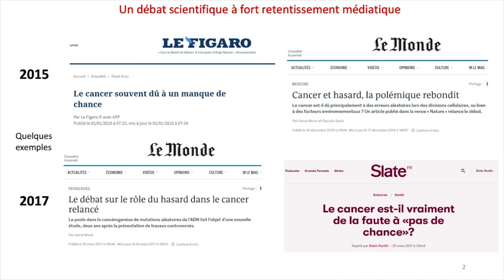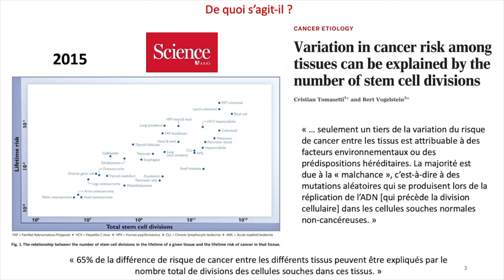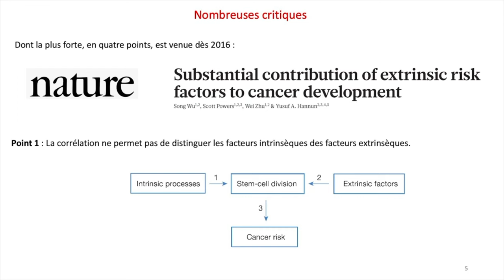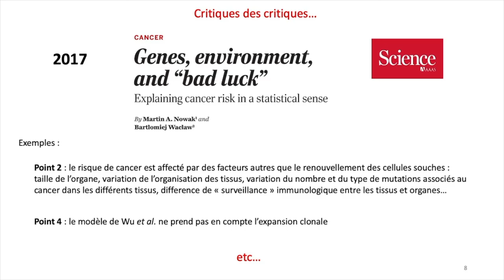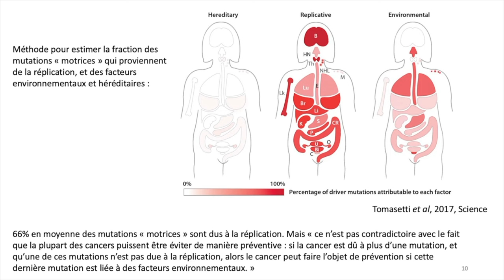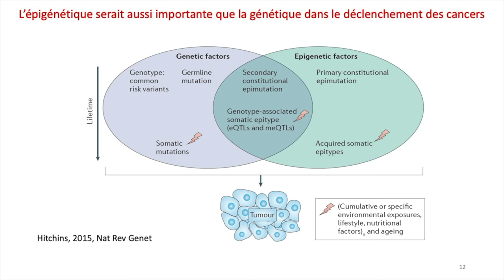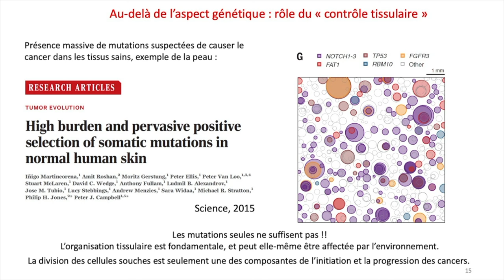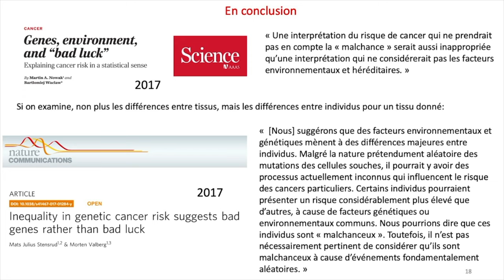QUEL EST LE RÔLE DU HASARD DANS L'APPARITION DES CANCERS ?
Jean-Pascal Capp est maître de conférences à l’Institut National des Sciences Appliquées (INSA) de Toulouse, une école d’ingénieurs membre de l’Université Fédérale Toulouse Midi-Pyrénées, où il enseigne la biologie moléculaire. Il s’intéresse aux phénomènes moléculaire, cellulaire et tissulaire à l’origine des cancers depuis son thèse de doctorat portant sur les anomalies génétiques des cellules cancéreuses. Il est l’auteur de deux ouvrages sur le cancer (Belin, 2012) et les cellules souches (Matériologiques, 2015), ainsi que de nombreuses publications scientifiques autour du cancer. Il développe une conception originale basée sur la perturbation initiale de l’équilibre tissulaire, en rupture avec une vision très génétique du cancer. Il ne nie pas un rôle important des mutations et autres modifications génétiques, mais ne les considère pas nécessaires ni suffisantes au déclenchement du processus qui serait avant tout un évènement tissulaire. Il est également chercheur au centre de recherche « Toulouse Biotechnology Institute », un laboratoire sous la tutelle de l’INSA, de l’INRAE et du CNRS.

Conférence : Quel est le rôle du hasard dans l’apparition des cancers ?
Vendredi 2 juillet 2021, 11h30 - 12h15 — Amphi Jean-Fourastié

Quelle est la part de responsabilité dans l’apparition des cancers des évènements cellulaires intrinsèques et aléatoires, et donc inévitables, et des facteurs environnementaux comme certains composés chimiques ou certaines radiations, desquels il est possible de se prémunir ? C’est l’enjeu d’un débat scientifique lancé en 2015 par une publication scientifique retentissante et qui a connu depuis de multiples développements. In fine, la question est de savoir s’il faut investir massivement dans les actions de prévention. Ce débat, focalisé sur le rôle des mutations génétiques dans l’ADN, masque en réalité un ensemble d’autres phénomènes aléatoires qui méritent d’être évoqués dans l’apparition des cancers, en particulier lorsqu’on observe que des tissus sains peuvent contenir des cellules possédant de multiples mutations censées favoriser le développement de cancers. Il faut donc bien admettre l’existence d’autres évènements précoces d’origine non-génétique et eux-aussi intrinsèquement aléatoires. Enfin, l’observation d’une grande hétérogénéité génétique et non-génétique entre les cellules d’une même tumeur nous met face à une situation très complexe où différents types de phénomènes aléatoires sont entremêlés. Le hasard a donc certainement une grande place dans la cancérogénèse, mais chacun de ces phénomènes aléatoires peut voir son rôle accentué par l’exposition à des facteurs environnementaux.